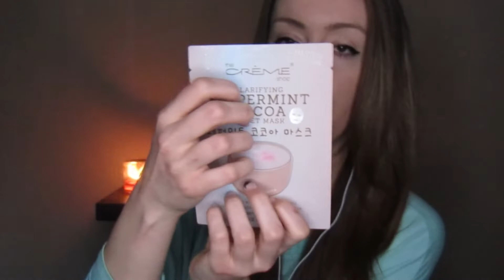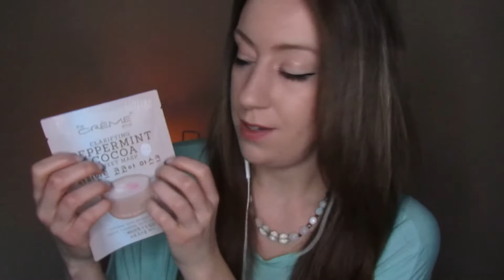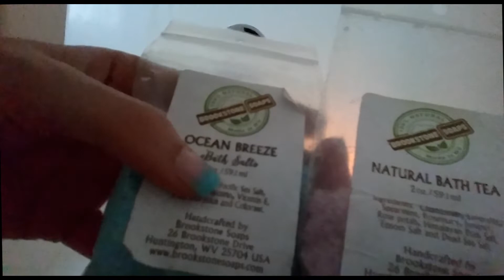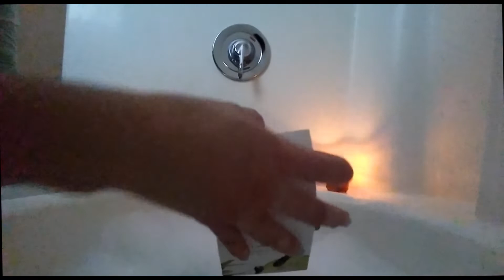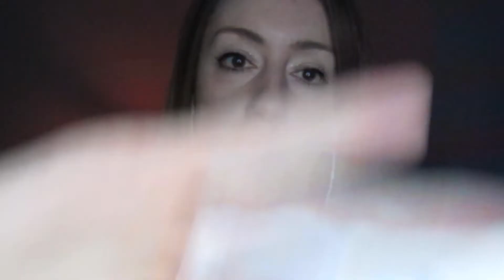Spa Bath & Facial Treatment | Spa ASMR | Tingles | Relaxation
Hello! This is my first video successfully using a Blue Yeti Microphone! The video quality is still not up to my par, but I will work on it. The better cameras are expensive!

This ASMR video contains a bath spa and facial treatment, including hair and face brushing. Please join my spa! It has lots of tingles and relaxation. I hope you enjoy. Have a good day!